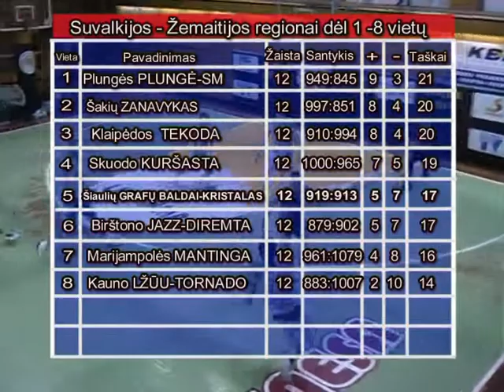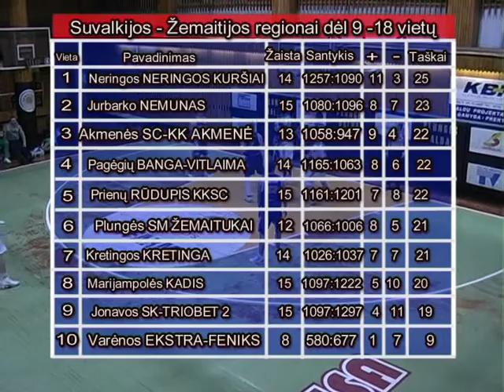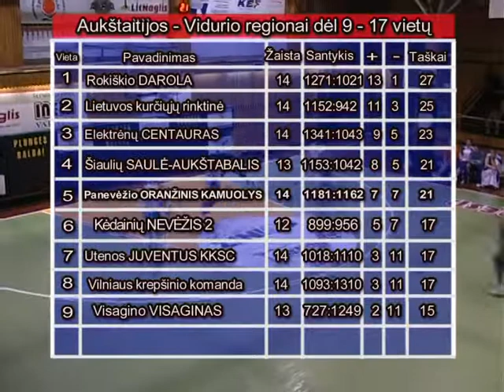RKL Plungė- Birštonas ,Šakiai- Plungė.